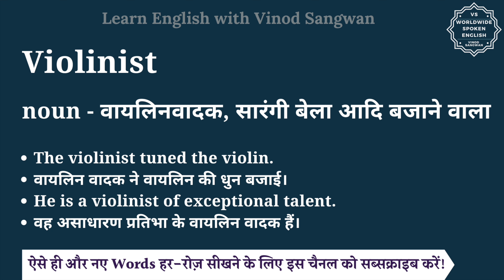Violinist meaning in Hindi | Violinist ka matlab kya hota hai | English to hindi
इस वीडियो में आप Violinist का हिंदी में मतलब समझेंगे और साथ में Violinist का pronunciation भी सीखेंगें यानि की आप Violinist के अर्थ के साथ साथ ये भी सीखेंगें की Violinist को कैसे बोले या Violinist को बोलने का सही तरीका क्या है |

तो बस एक मिनट में सीखिए Violinist को|
Let’s learn Hindi Meaning of Violinist in detail.

Violinist का हिंदी में अर्थ होता है
noun - वायलिनवादक, सारंगी बेला आदि बजाने वाला

Violinist को इन उदाहरणों से और अच्छे से समझ सकते हैं
The violinist tuned the violin.
वायलिन वादक ने वायलिन की धुन बजाई।
He is a violinist of exceptional talent.
वह असाधारण प्रतिभा के वायलिन वादक हैं।